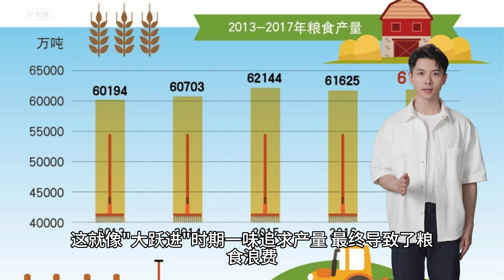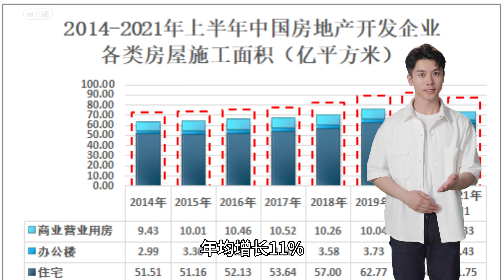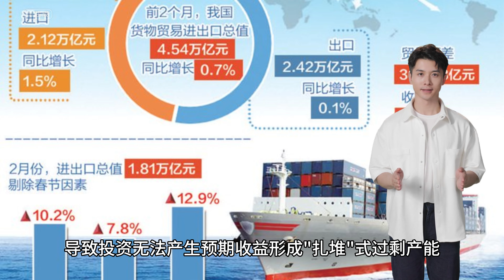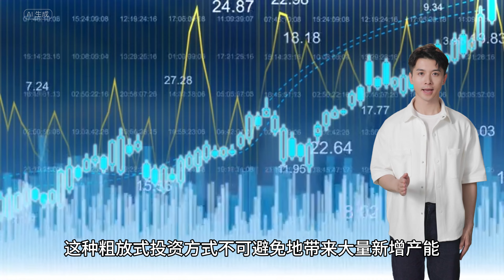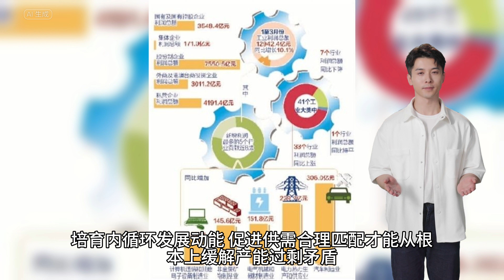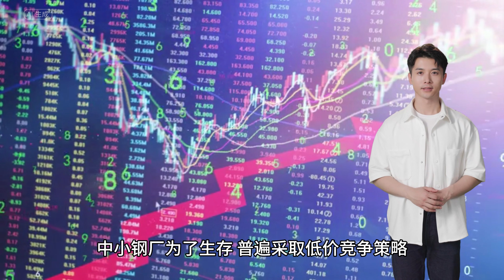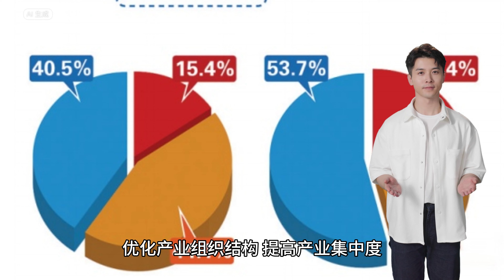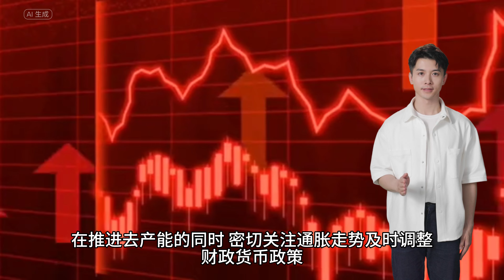【Boss雜談】中国经济大象之舞,产能过剩浪潮重重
你有没有感觉最近很多商品都在打折促销?这背后隐藏着一个严峻的问题——中国经济的产能过剩。在这期"Boss有话说"节目中,我们将揭开产能过剩的神秘面纱,深度解析其成因和危害。

首先,数据显示中国整体产能利用率只有74.7%,意味着大量资源被闲置浪费。这种"大象之舞"给我们带来哪些影响?"踩踏"价格、"跌跌撞撞"的投资、"笨重"的企业、"压力山大"的工人,都是产能过剩的"舞步"。

更重要的是,我们将追根溯源,剖析"大跃进"余威、"泡沫"真相、"一带一路"阴影、"过度依赖"风险等深层原因,让你看清中国产能过剩问题的本质。

此外,产能过剩还可能引发"失业潮"肆虐、"价格战"伤企、"资源浪费"加剧、"通胀风险"加大等一系列严重后果。了解这些,才能切实认识到产能过剩问题的危害性,采取有效对策。

在本期节目中,Boss将为您深入浅出地解答:中国为什么会陷入产能过剩泥沼?产能过剩将给经济社会带来什么冲击?我们应该如何来化解这一矛盾?快来收看本期"Boss有话说",让我们一同探讨中国经济的"大象之舞"!